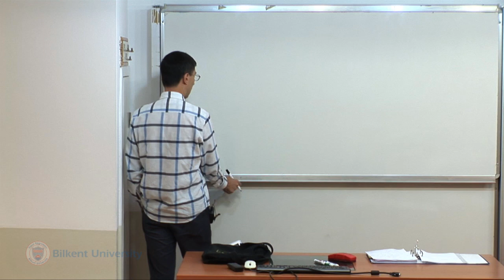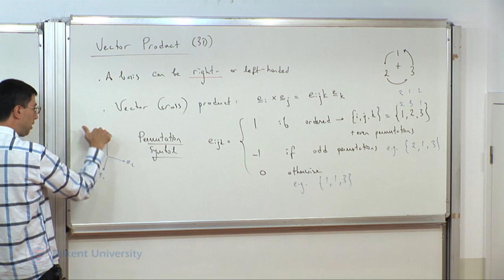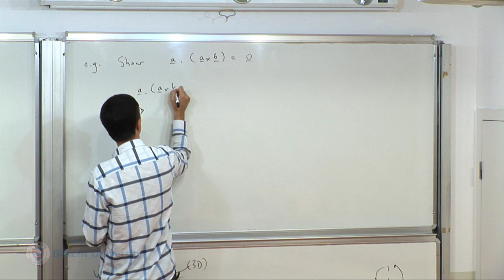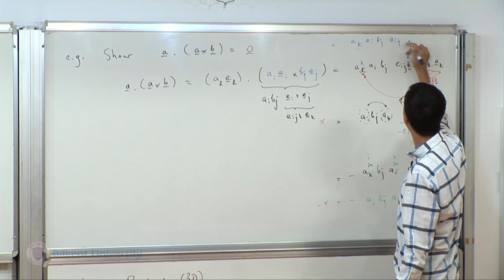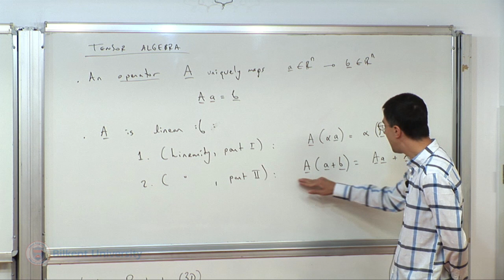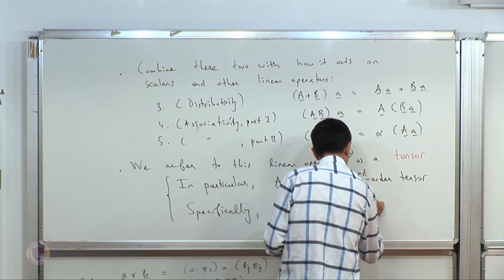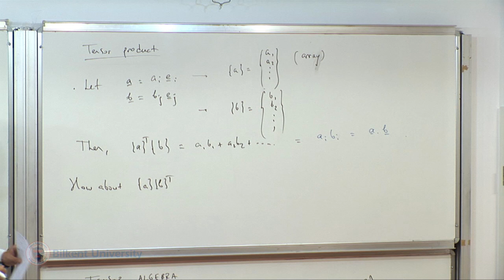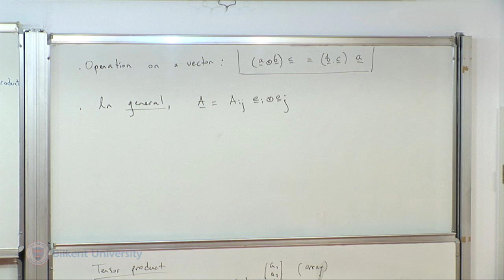Continuum Mechanics - Lecture 02 (ME 550)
00:00 Vector Product
35:10 Linear Operators
53:50 Tensor Product

Lecture 02: Mathematical Preliminaries II (Triple Product, Linear Operators, Tensor Product)
Assoc. Prof. İlker Temizer
Department of Mechanical Engineering
Bilkent University